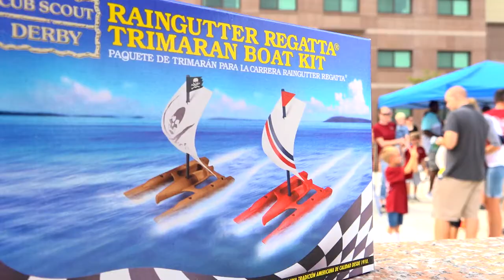Camp Humphreys Cub Scout Pack 203 Raingutter Regatta